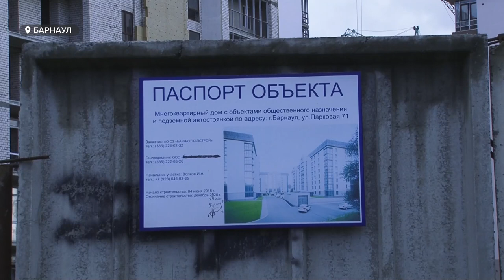«День с Толком». 25.06.2021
- Глава Барнаула встретился с дольщиками жилкомплекса «Парковый» Что люди могут потерять и что об этом думает застройщик?
- Корпоративная вакцинация – холдинг Сибирской медиагруппы поставил спутник-ви. спойлер: никого не принуждали
- Он вычищает город от мусора в одиночку: Толк встретился с тем, кого барнаульцы знают как Чистомэна